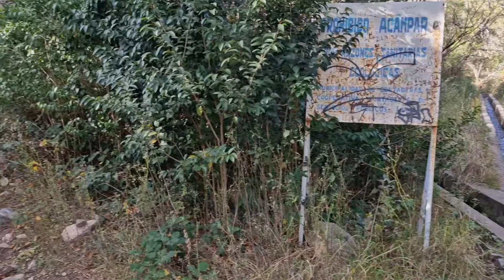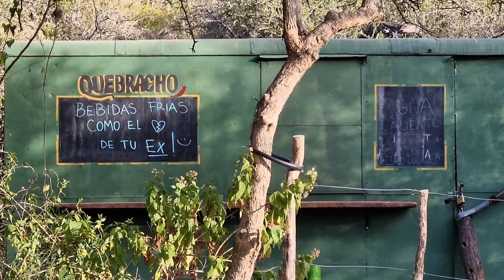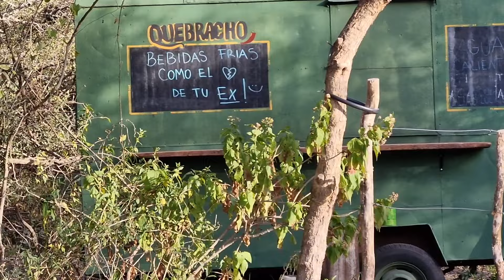⛰️CORTADERAS San Luis, un PUEBLO encantador al pie de la MONTAÑA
⛰️Visitamos CORTADERAS en la Provincia de San Luis. Un ENCANTADOR pueblo al pie de la MONTAÑA.

Si te gustó, te divertiste, te gustan los viajes !

TRIPADVISOR